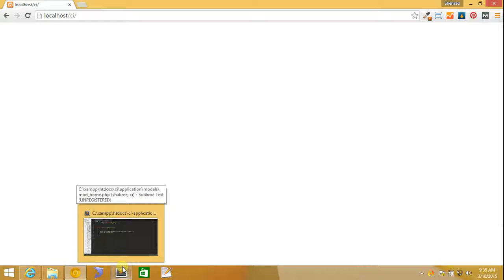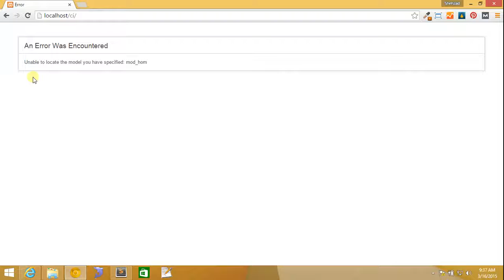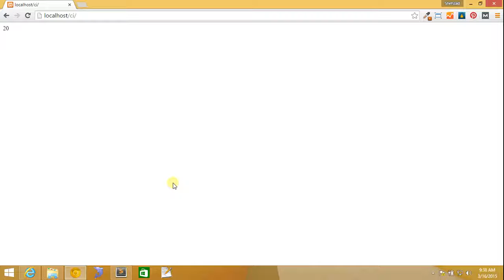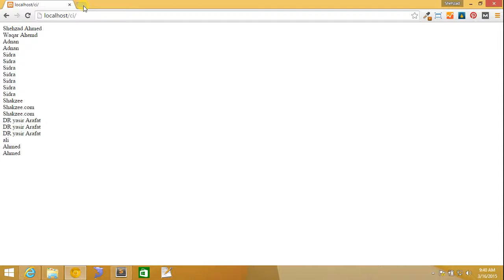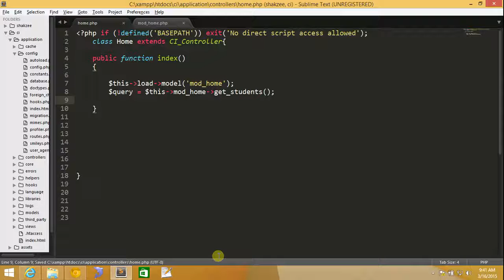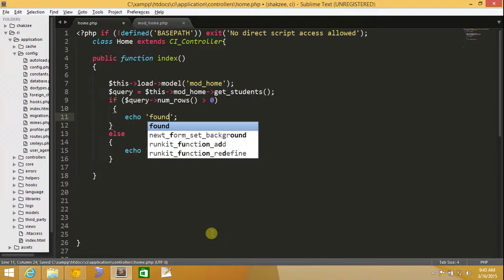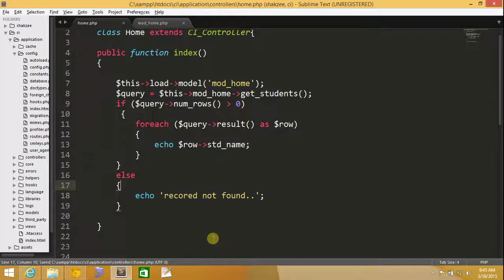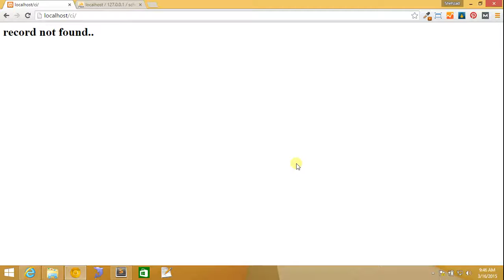Generating query results in Codeigniter | query results in ci | get query results